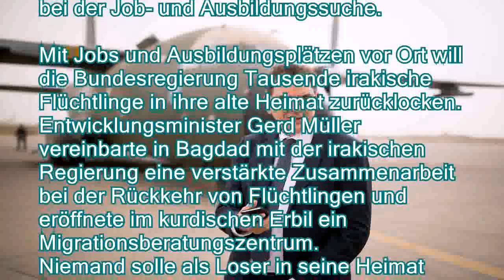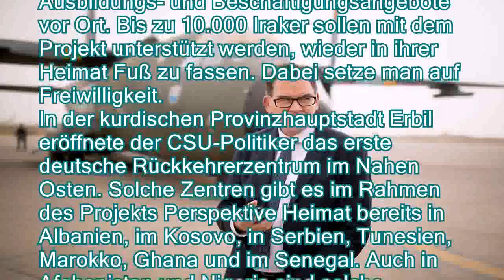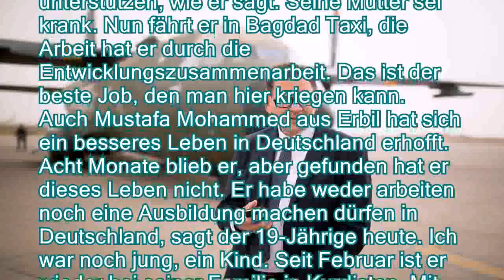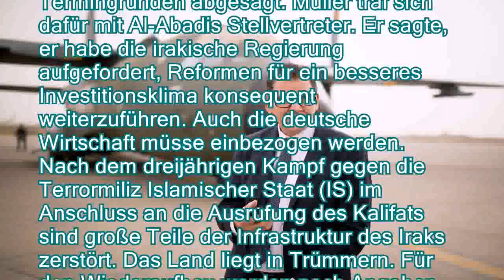Projekt Perspektive Heimat: Müller lockt Flüchtlinge mit Jobs im Irak - n-tvde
Projekt Perspektive Heimat: Müller lockt Flüchtlinge mit Jobs im Irak - n-tv.de
Wegen der IS-Gewalt sind in den letzten Jahren Zehntausende Flüchtlinge aus dem Irak nach Deutschland gekommen. Um sie nun wieder zurück in die Heimat zu locken, wirbt Entwicklungsminister Müller mit Hilfe bei der Job- und Ausbildungssuche.

Mit Jobs und Ausbildungsplätzen vor Ort will die Bundesregierung Tausende irakische Flüchtlinge in ihre alte Heimat zurücklocken. Entwicklungsminister Gerd Müller vereinbarte in Bagdad mit der irakischen Regierung eine verstärkte Zusammenarbeit bei der Rückkehr von Flüchtlingen und eröffnete im kurdischen Erbil ein Migrationsberatungszentrum.
Niemand solle als Loser in seine Heimat zurückkehren müssen, betonte der CSU-Politiker. Deshalb schaffe man mit den irakischen Behörden und der Wirtschaft Ausbildungs- und Beschäftigungsangebote vor Ort. Bis zu 10.000 Iraker sollen mit dem Projekt unterstü